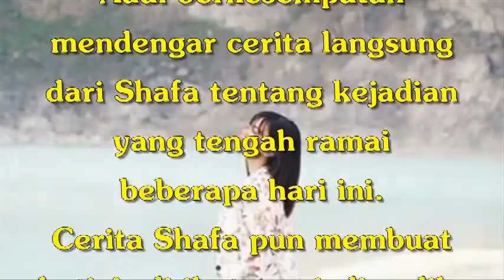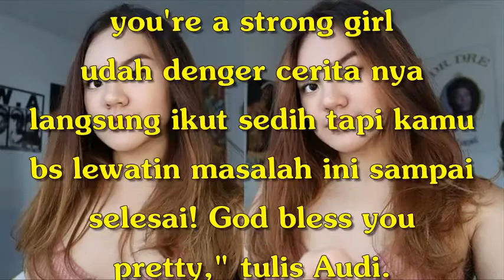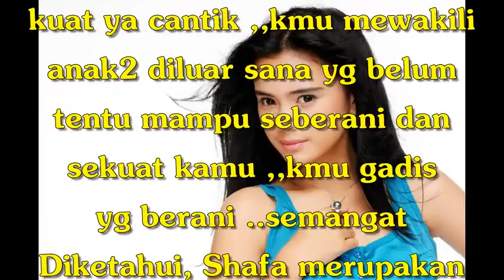Bertemu Anak Sarita yang Labrak Jennifer Dunn, Artis Ini Katakan Hal yang Mengharukan!